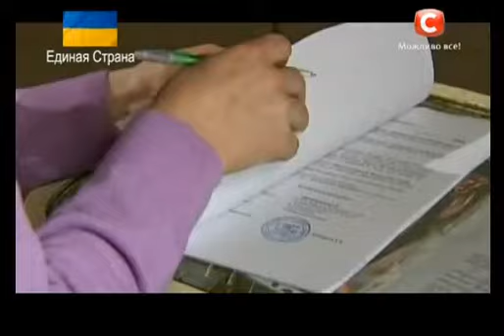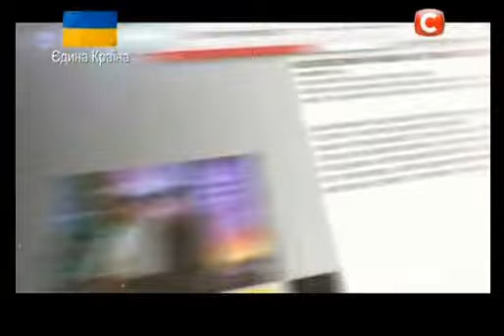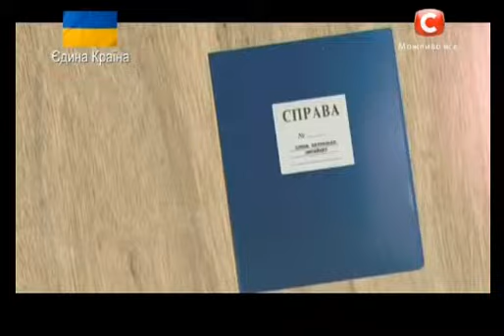Віталій Козловский програма "Неймовірна правда про зірок"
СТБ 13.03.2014